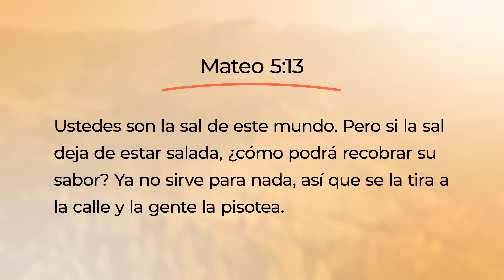Toda Palabra - Influencia silenciosa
Jesús no llamó a sus seguidores a un activismo estridente, sino a una influencia que transforma en silencio.